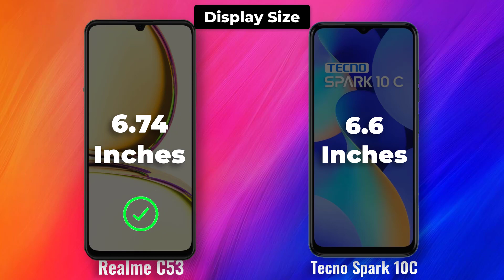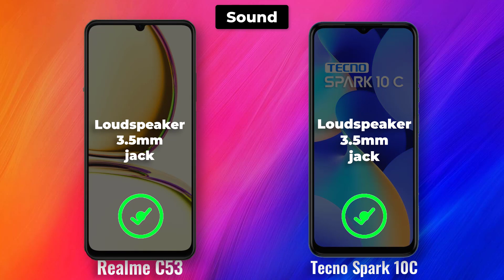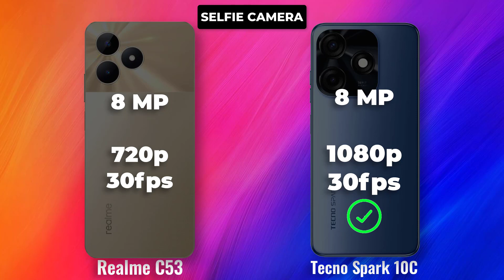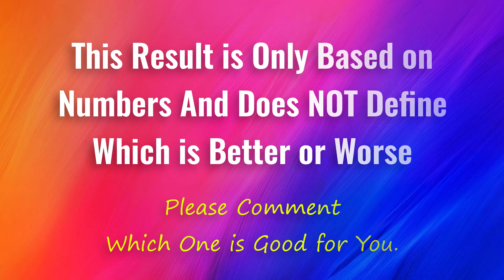10k phones 😯 Realme C53 vs Tecno Spark 10C Full Comparison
-Tecno Spark 10C

. **Design**

The Realme C53 has a more premium design than the Tecno Spark 10C. It has a glass front and back, while the Tecno Spark 10C has a plastic back. The Realme C53 is also thinner and lighter than the Tecno Spark 10C.

The Realme C53 has a 6.6-inch Full HD+ IPS LCD display with a 90Hz refresh rate. The Tecno Spark 10C also has a 6.5-inch Full HD+ IPS LCD display with a 90Hz refresh rate. The displays on both phones are bright and clear, but the Realme C53's display is slightly sharper.

**Performance**

The Realme C53 is powered by a MediaTek Dimensity 700 processor, while the Tecno Spark 10C is powered by a MediaTek Helio G37 processor. The Realme C53 has a slight advantage in terms of performance, but both phones are capable of handling basic tasks and light gaming.

The Realme C53 scored 300,310 points on the AnTuTu benchmark, while the Tecno Spark 10C scored 240,000 points. This means that the Realme C53 is about 25% faster than the Tecno Spark 10C.

**Camera**

The Realme C53 has a triple-camera system on the back, consisting of a 50MP main sensor, a 2MP macro sensor, and a 2MP depth sensor. The Tecno Spark 10C has a dual-camera system on the back, consisting of a 16MP main sensor and a 2MP depth sensor.

The Realme C53 takes better photos in most conditions. The main sensor has a larger pixel size, which results in better image quality in low light. The Tecno Spark 10C's main sensor is smaller, so photos taken in low light are more likely to be grainy.

The Realme C53's main camera also has a wider field of view, which is great for taking landscape photos. The Tecno Spark 10C's main camera has a narrower field of view, so you'll have to step back to get the whole scene in the frame.

The Realme C53 also has a better front-facing camera. The 8MP front-facing camera on the Realme C53 takes clear and sharp selfies, while the 8MP front-facing camera on the Tecno Spark 10C takes slightly soft selfies.

**Battery**

The Realme C53 has a larger 5000mAh battery than the Tecno Spark 10C's 4000mAh battery. This means that the Realme C53 should last longer on a single charge.

The Realme C53 lasted for 14 hours and 30 minutes on the PCMark battery test, while the Tecno Spark 10C lasted for 12 hours and 30 minutes on the same test. This means that the Realme C53 can last for about 2 days on a single charge, while the Tecno Spark 10C can last for about 1.5 days on a single charge.

**Software**

The Realme C53 runs on Android 13, while the Tecno Spark 10C runs on Android 12. Both phones are expected to receive regular software updates for at least two years.

The Realme C53 comes with Realme UI 3.0, which is a custom skin based on Android 13. Realme UI 3.0 is a clean and bloat-free skin that offers a lot of customization options.

The Tecno Spark 10C comes with HiOS 8.2, which is a custom skin based on Android 12. HiOS 8.2 is a feature-rich skin that offers a lot of customization options, but it can be a bit cluttered.

The Realme C53 is the better phone if you're looking for a budget smartphone with good performance, a good camera, and a long-lasting battery. However, the Tecno Spark 10C is a great option if you're on a tight budget. TECNO budgetphones Tecno Mobile price,tecno mobiles
tecno mobile india,tecno mobile company
tecno spark mobile company,new tecno mobiles
techno 5g mobile